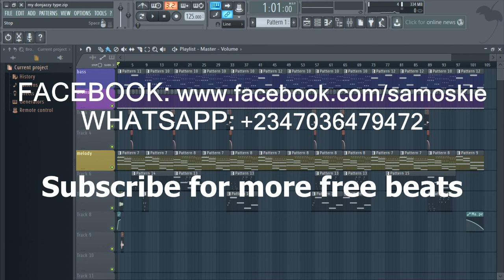Afrobeat/Reggae/dancehall/instrumental (Prod. Samoskie)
Very nice instrumental. Afrobeat/reggae (Prod.  Samoskie)